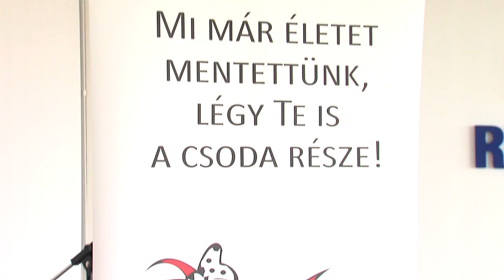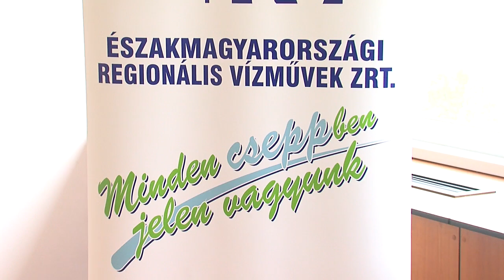KOLORTV - ÉRV véradás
Közös eseményt szervezett a Magyar Vöröskereszt Borsod-Abaúj-Zemplén Megyei Szervezete és az Északmagyarországi Regionális Vízművek Zrt. március 13-án. Az elmúlt év végén együttműködési megállapodásban rögzített humanitárius összefogás jegyében, csoportos véradáson és elsősegély nyújtó tanfolyamon vettek részt a cég dolgozói.